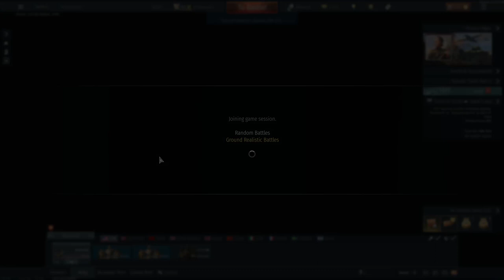roza shanina icon farming